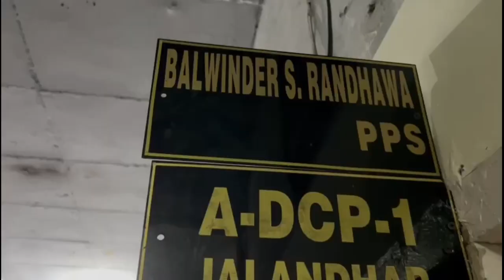जालंधर में बस्ती बावा खेल के पास डीएसपी बलबीर सिंह की लाश मिली | YUGMARGTV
जालंधर में बस्ती बावा खेल के पास डीएसपी बलबीर सिंह की लाश मिली है। बता दे डीएसपी जालंधर का रहने वाला है और PAP संगरूर में पोस्टेड है। बता दे कुछ समय पहले जालंधर के एक गांव में इस  डीएसपी ने गांव वालों के साथ लड़ाई हो गई थी, इस तेरे इन्होंने अपनी लाइसेंस की रिवाल्वर के साथ गोली भी चलाई थी और बाद में इनकी गांव वालों के साथ सुलह हो गई थी।
इस बारे में ज्यादा जानकारी देते ADCP बलविंदर सिंह रंधावा ने बताया कि  सुबह सड़क सर हमें सूचना मिली थी कि सड़क किनारे एक लाश मिली है, जब मामले की जाँच की तो पता चला कि यह लाश एक डीएसपी की है जो की संगरूर में PAP में पोस्टेड है। सर पर चोट भी लगी हुई है, इस चीज की जांच की जा रही है और आसपास के सीसीटीवी कैमरे देखे जा रहे हैं।